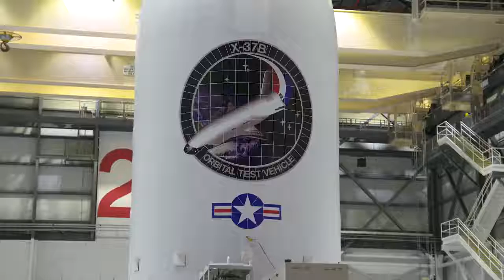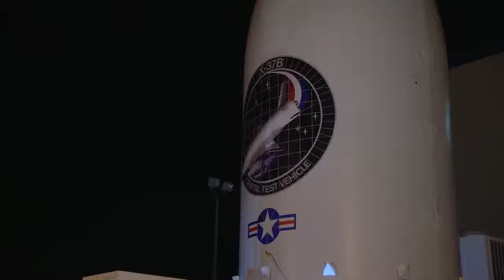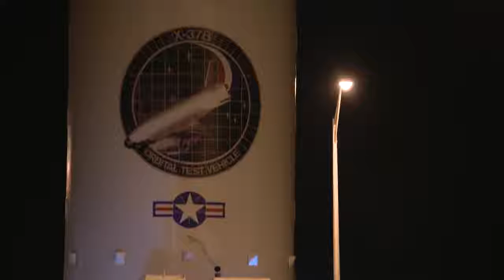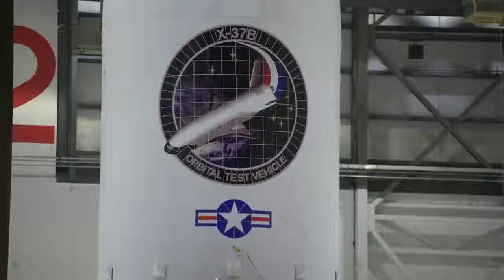Air Force preparing to launch X-37B Orbital Test Vehicle on Sep 7th, 2017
The X-37B Orbital Test Vehicle (OTV-5) is being staged in preparation for its upcoming launch on September 7, 2017. Video courtesy of Boeing. Senior Airman